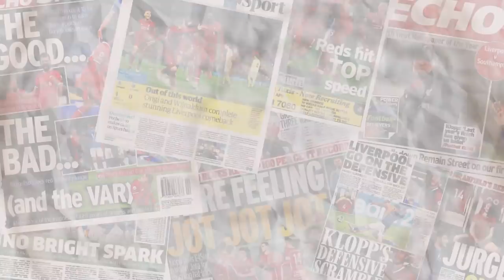Fabio Carvalho and Liverpool's Next Evolution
On this week's Journo Insight show with Neil Jones, Paul and Neil discussed the imminent signing of Fulham playmaker Fabio Carvalho, and asked how he will fit in at Liverpool.

salah mane keita henderson klopp goals assists highlights skills 2021/22